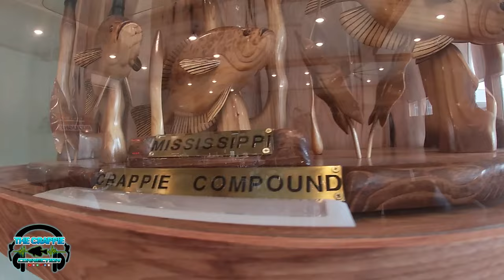Making Your Own Honey Hole to Catch Crappie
Kent Driscoll and Steve Coleman sat down with Brad at the Crappie Compound to talk about ways to build your own structure to not only help you catch fish but help benefit the fish within the body of water.